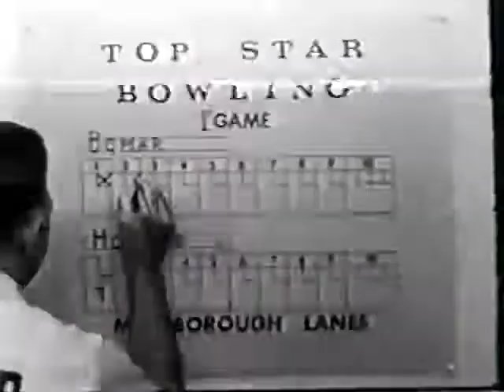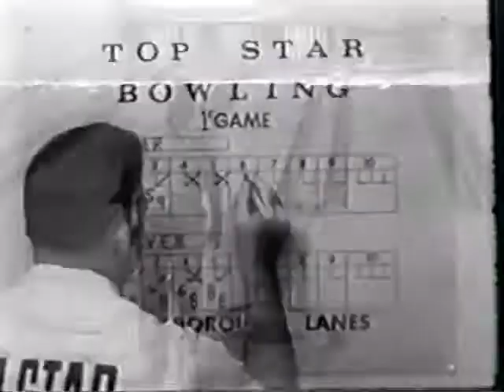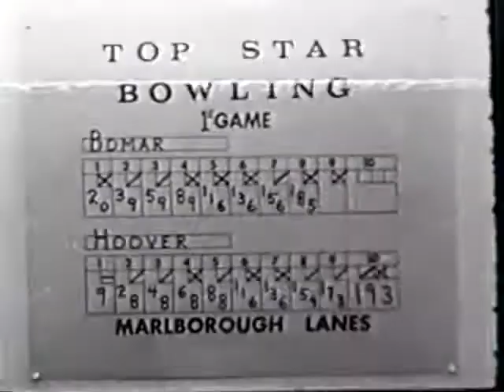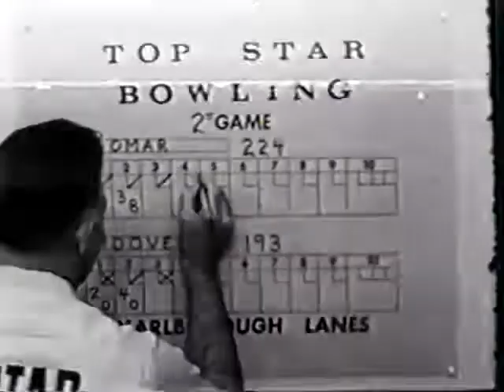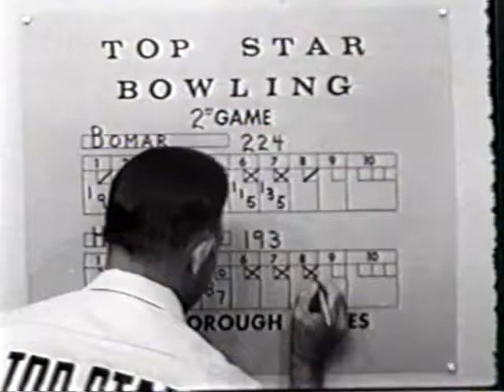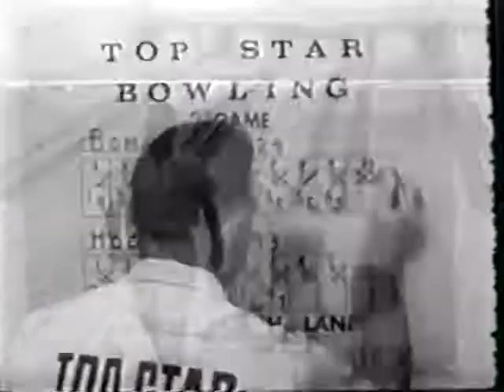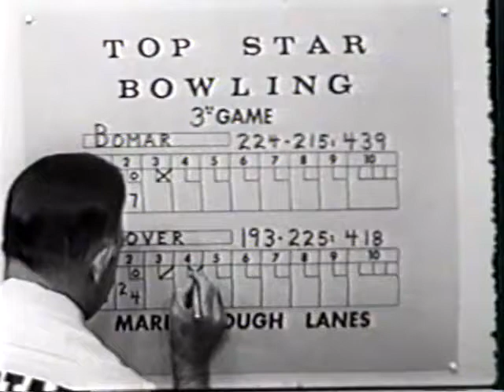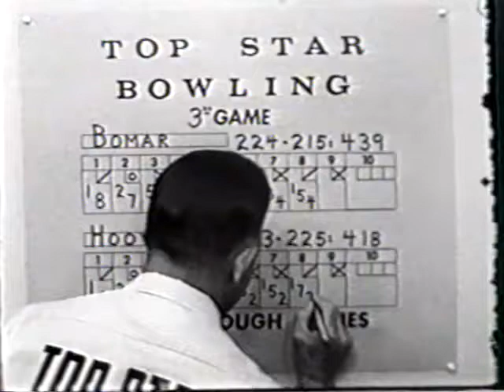Top Star Bowling #50 Buddy Bomar versus Dick Hoover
"Top Star Bowling" - Brunswick's version of "Championship Bowling." Emcee is Jack Buck. Coming from Marlboro Lanes in Marlboro, Missouri. This week featuring Buddy Bomar, Chicago, Illinois and Dick Hoover, Akron, Ohio. The Metro Bowler thanks Sam Lantto, 2015 USBC Hall of Fame inductee, for transferring this video to play on YouTube!